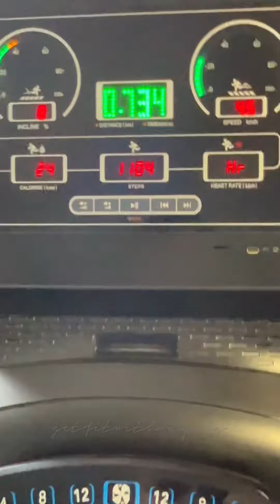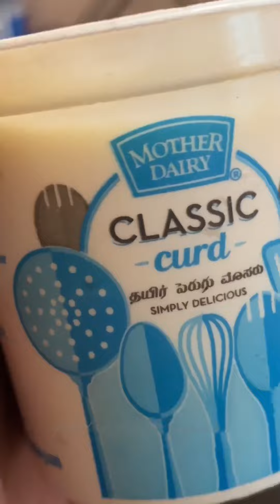Vlog Day 16 | Until @MuscleBlaze Sponsors Me